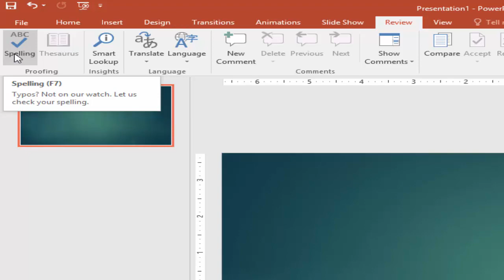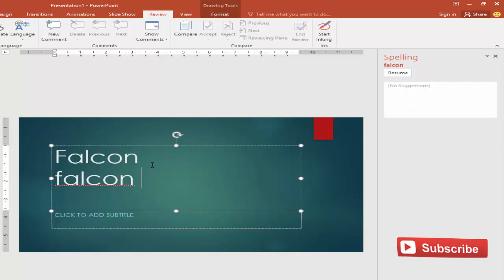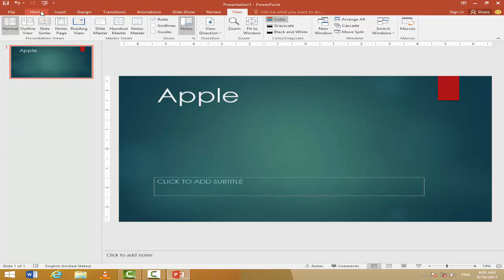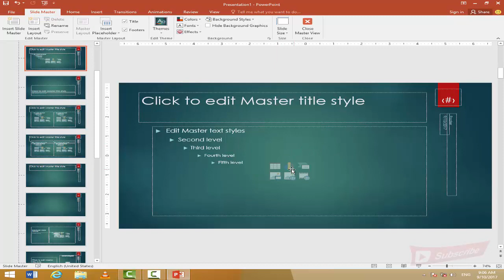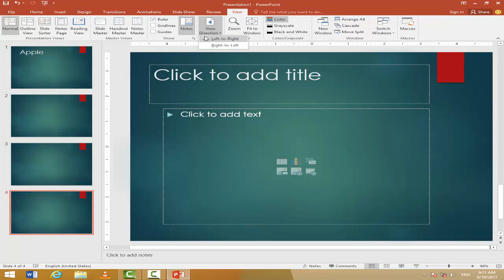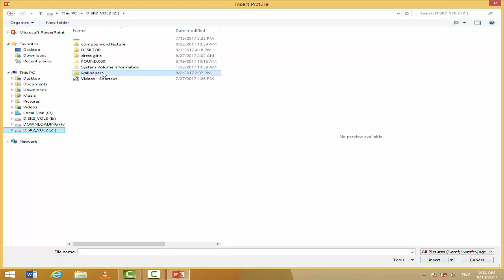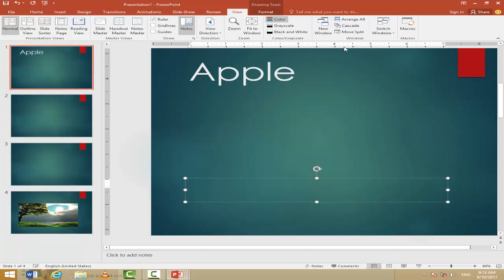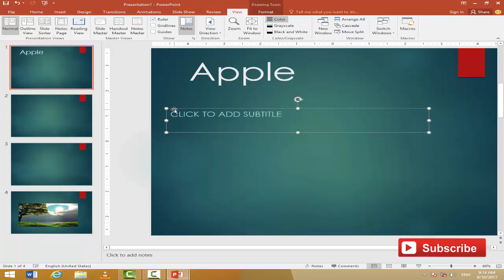power point 2016 lecture 16 in urdu | Spelling & comments in power point | apply zoom in power point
MS.Power point lecture 16 in hindi urdu, how to check spelling in power point ,